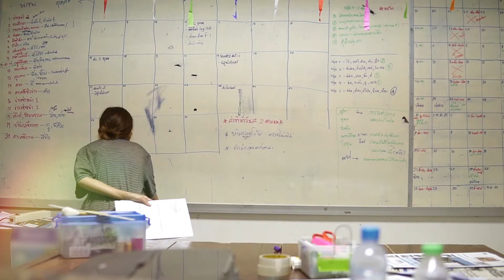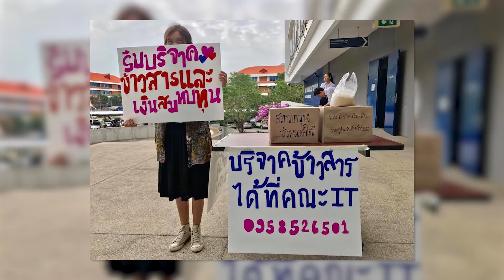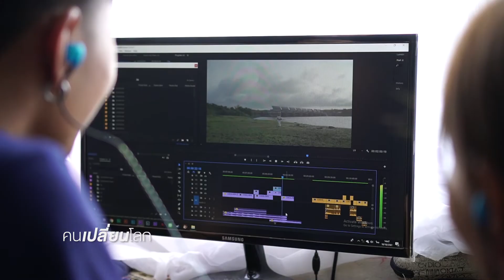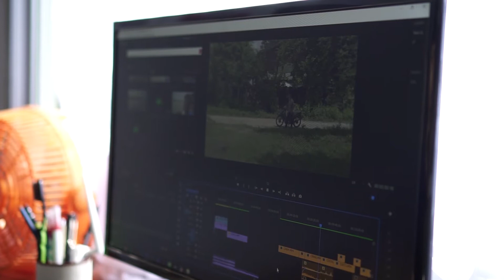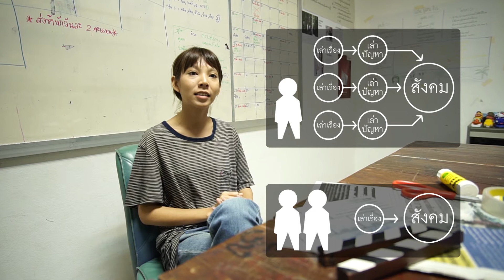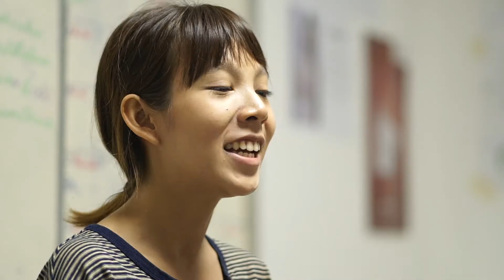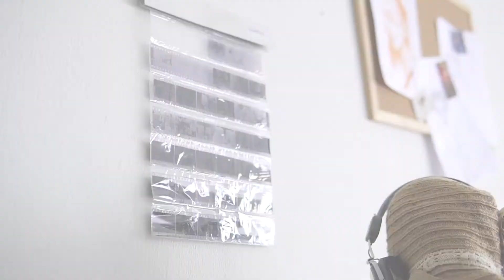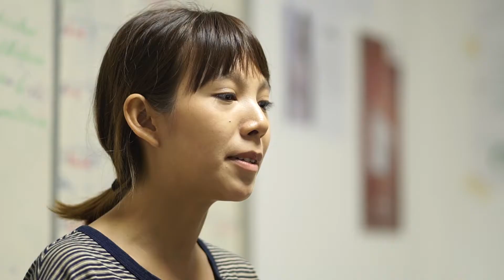คนเปลี่ยนโลก SS4 TAPE 47 : หัวใจอาสา (19 พ.ย. 61) 2/3